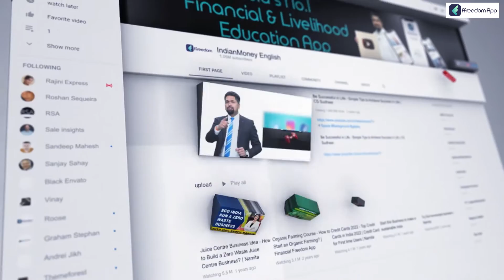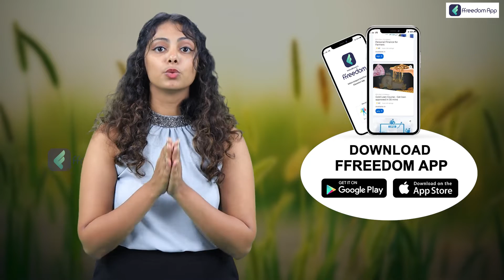Grow these 10 CROPS in Telangana! 10 Most Profitable Crops in Telangana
Watch this Multi-crop farming course in detail.